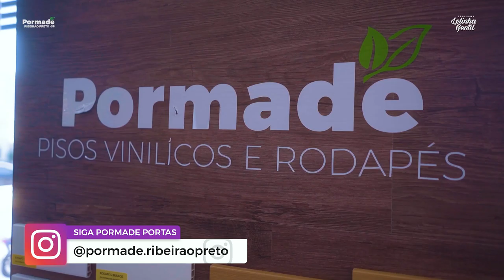Campanha Pormade. Confira! | Lelinha Gentil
Pormade Portas, uma empresa que traz soluções, tecnologias, além da inovação que só eles tem, para transformar o seu lar, o seu ambiente. 🥰😍

👉🏼 Pensando em atender e ajudar o próximo, a Pormade vai participar de um projeto para ajudar o Lar Antoniel de Camargo, que acolhe idosos acima de 60 anos, em Araraquara e a Abraccia, Associação de combate ao câncer infantil e adulto, em Ribeirão Preto. Nos dias 14,15 e 16 de maio, das 08 às 18 horas.

✨ Confira essa campanha!